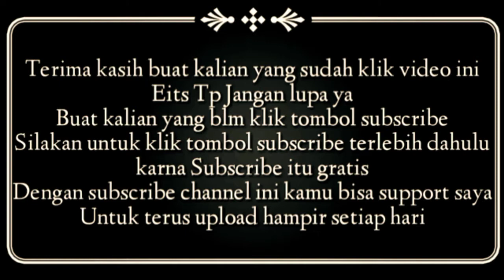Highlight Semi Final ANTEB Cikuning vs ANDIKA Kebandungan - Bantarkawung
Turanmen Bola Voly